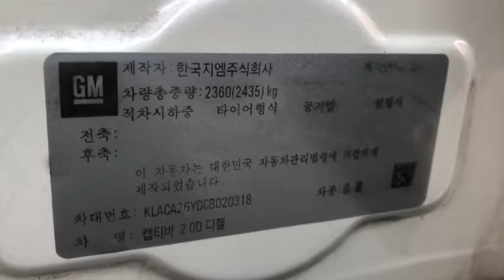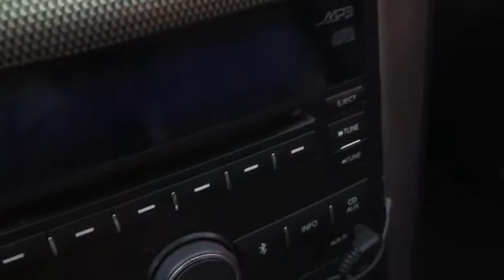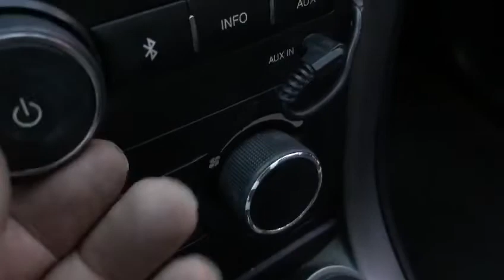2012 GM DAEWOO(CHEVROLET) CB020318 -A/T+DIESEL+SUNROOF+CAMERA+P.SENSOR (SOLD OUT)